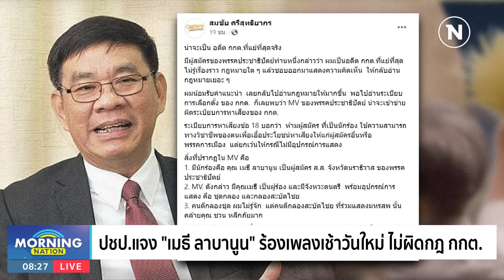"จุรินทร์" สวนตกปลาในบ่อเพื่อนคนรู้ทั้งประเทศ | มอร์นิ่งเนชั่น | NationTV22